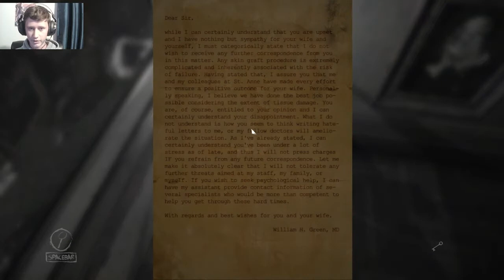Playing Layer of Fear Part 1